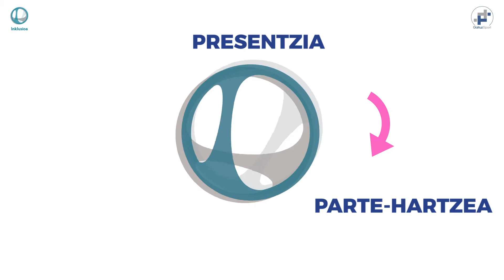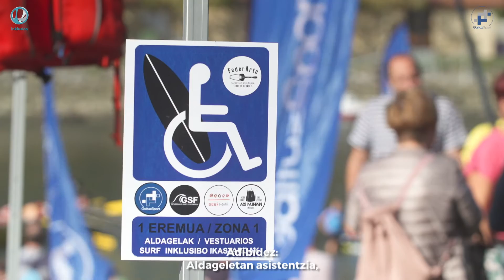GaituzSport SURF INKLUSIVOA - Euskera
Berrikuntzaren adibide hau Jarduera Fisikoaren eta Kirolaren bidez inklusioa lortzeko hildoa erakusten digu, SURF-aren munduan bizi diren esperientziak denen eskura utziaz.

GaituzSporten lana funtsezkoa da testuinguru arrakastatsuak sortzeko eta inklusioa ahalbidetzeko, eragile laguntzaileen aukeraketa eta koordinazioaren bidez, eta metodologia berritzaileak etengabe ezartzean, gure DNAren sinbolo gisa.

Bideoan surfeko esperientzia inklusiboen prozesua eta ekimenaren oparotasuna nabarmena da . Ezinbestekoa izan delarik @AxiMuniain surflariaren ezagutza eta bere eskolaren  @aximuniainsurfeskola material logistikoak, zein gisa baliabideak sarean lanean jardun izana  GKEF eta GSF federazioekin batera.

Zatoz inklusibitatearen olatura !!! 😉💪 World Innovation Day